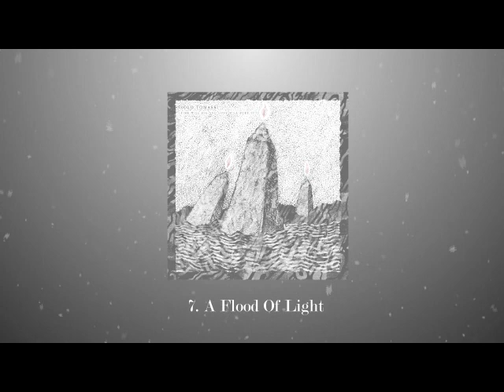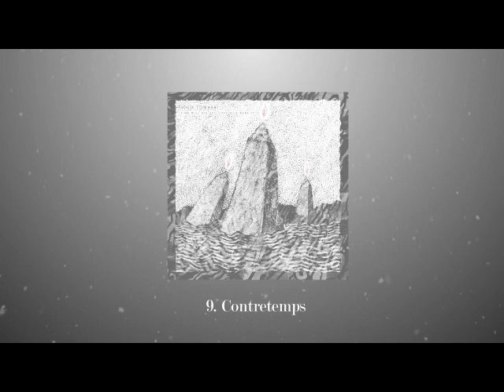Rolo Tomassi - Time Will Die And Love Will Bury It (Full Album) [2018]